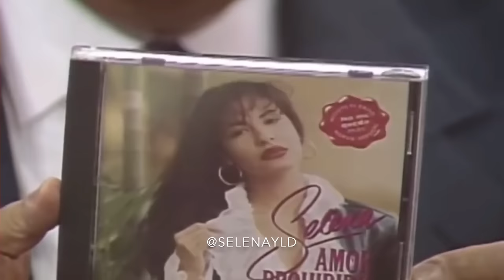Selena Quintanilla en Sabado Gigante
Selena's interview with Don Francisco and performance of 'Bidi Bidi Bom
Bom' on Sabado Gigante, 1994.